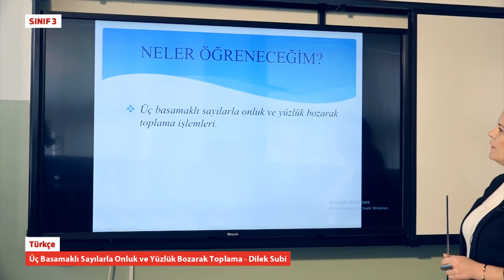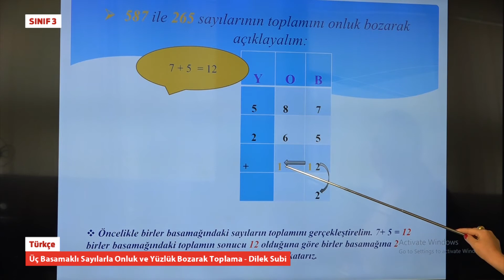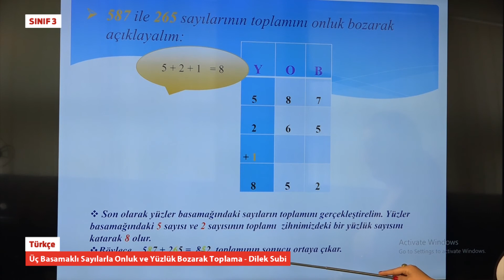T3958 Matematik Üç Basamaklı Sayılarla Onluk ve Yüzlük Bozarak Toplama Dilek Subi